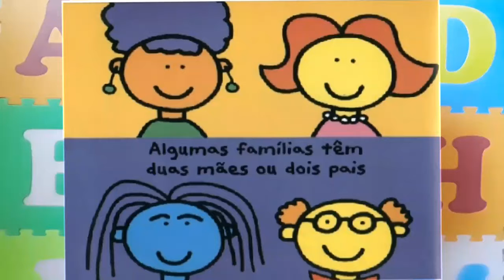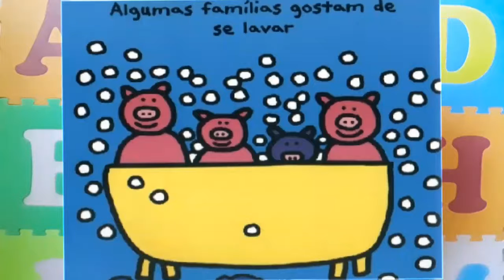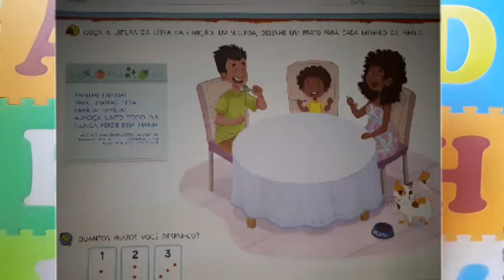Maternal 2 - Aula 15